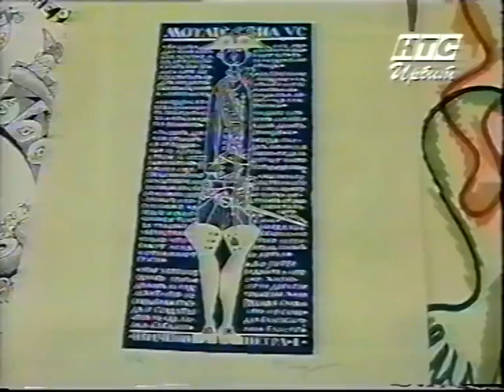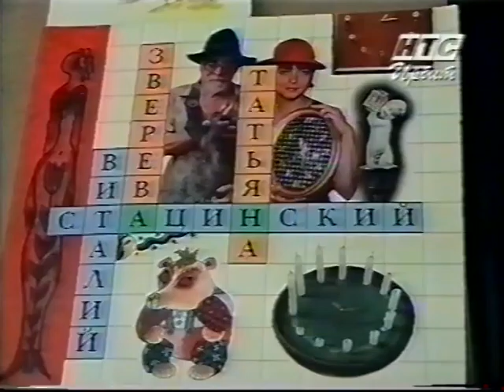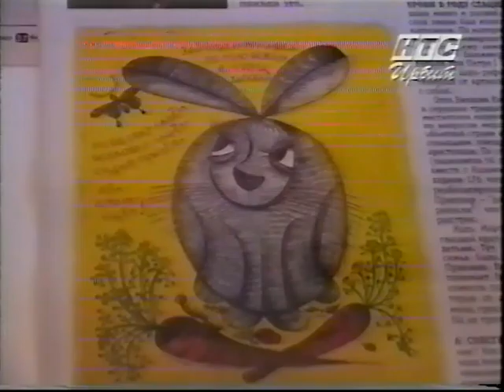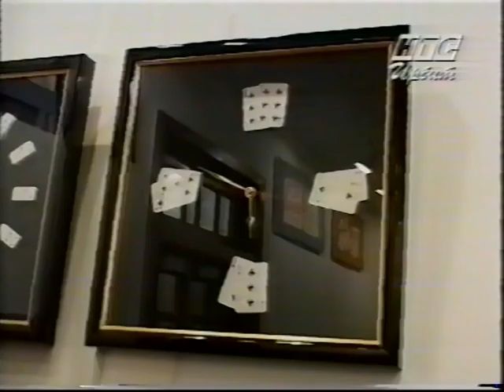Материал от НТС Стацинский